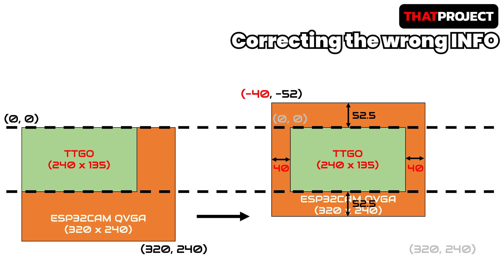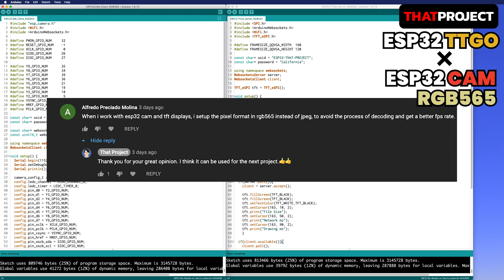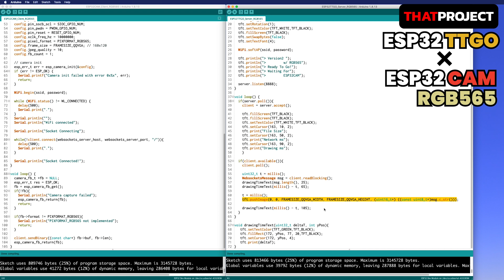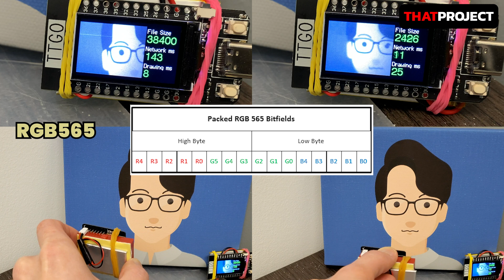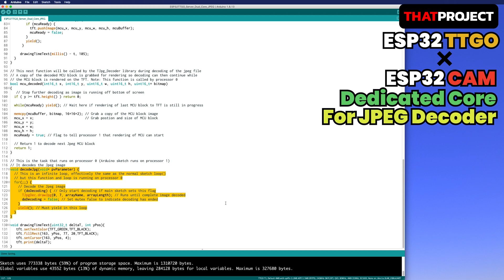[ESP32TTGO x ESP32CAM] Which One Is Faster? RGB565 vs. JPEG (ft. Dedicated JPEG Decoder)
Is there any way to draw an image faster?
Following the previous project, I'd like to talk about the image format today.
There are some options that we can use from ESP32CAM. Comparing RGB565 and Jpeg, we'll find the best option for the current system.

[ESP32-CAM Development Board]